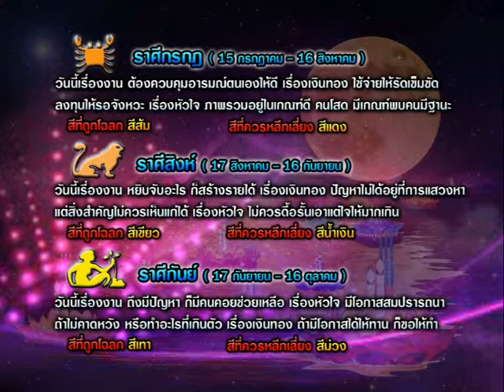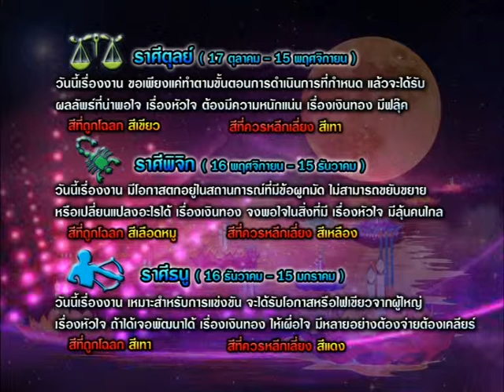รายการเปิดดวง 12 ราศี | 06/11/57 | EP 3/4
รายการที่จะพยากรณ์ดวงชะตาทั้ง 12 ราศี เพื่อเป็นแนวทางในการดำเนินชีวิตประจำวัน
ออกอากาศสด ทุกวันจันทร์ - ศุกร์ 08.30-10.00 น.